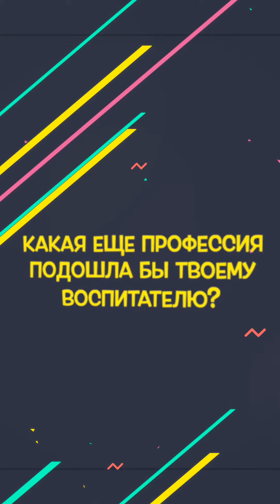Что дети думают о своем воспитателе?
Как дети представляют идеального воспитателя?

В День дошкольного работника, мы узнали мнение воспитанников тюменского детского сада. Малыши дали советы родителям и поздравили своего воспитателя.

Что они рассказали, смотрите в клипе!

Рассказываем о достижениях Тюменской области с самых интересных ракурсов. Факты, которые вас приятно удивят и вызовут чувство гордости за родной регион!